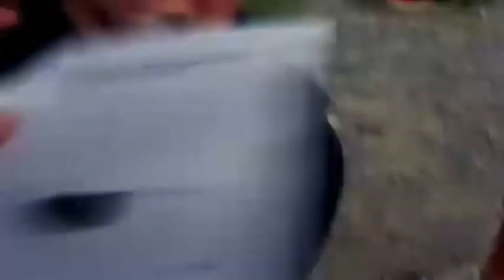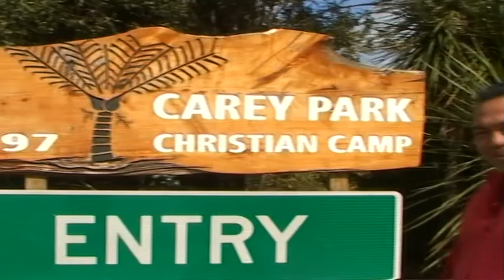SHAKE IT OFF (Highlights)